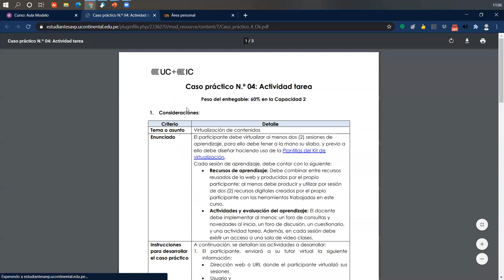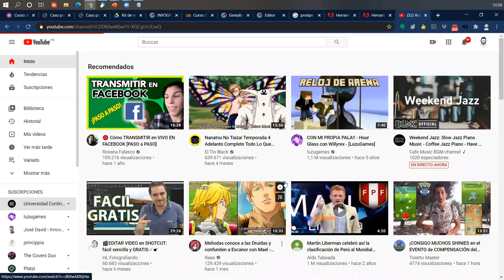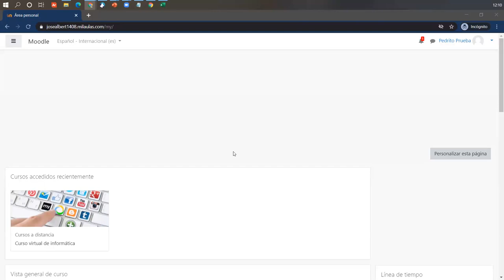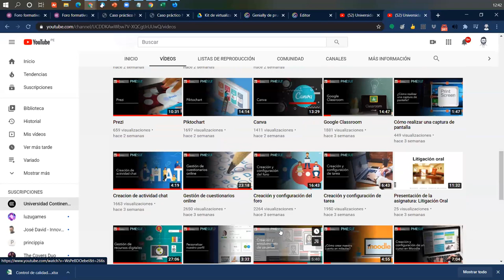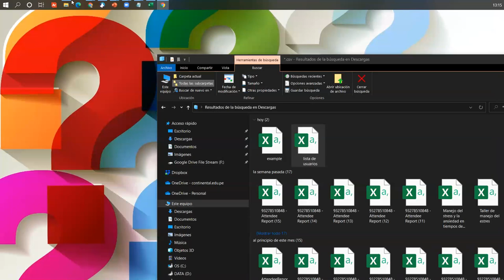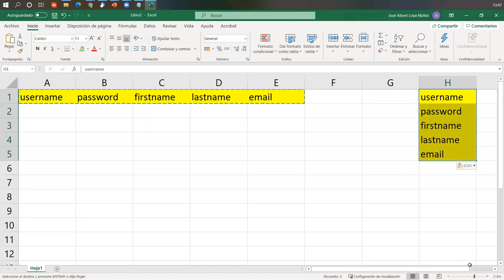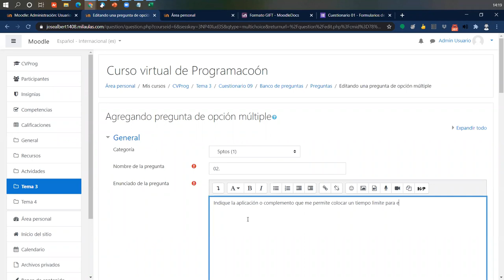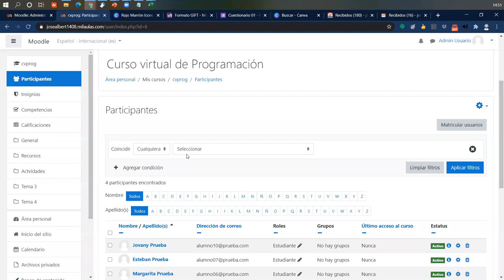Taller de reforzamiento Modulo 2